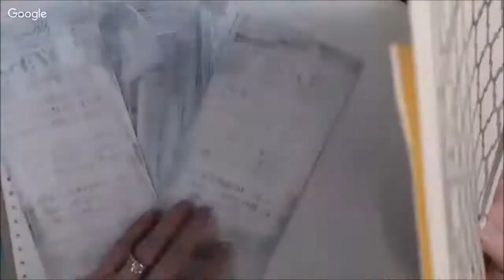ArtJoyofSharing BOHO Paper Creations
From the LIVE on 5/17/2018. This is the fast version. Click on the bell for notifications.
My Live Stream channel is Art Joy of Sharing LIVE Stream